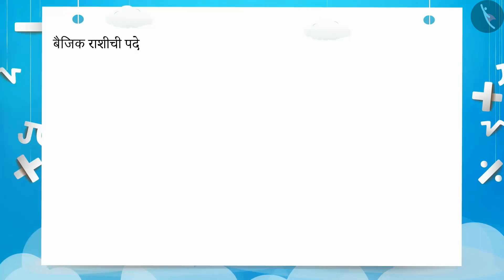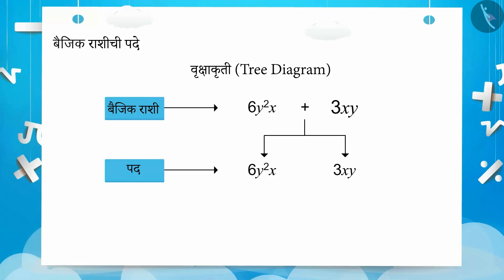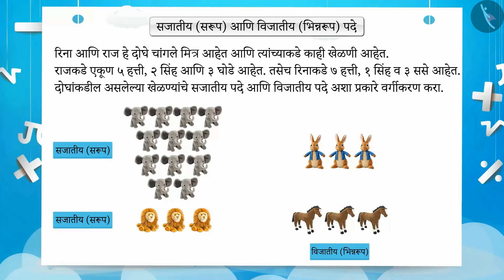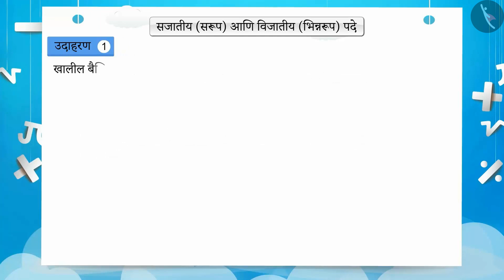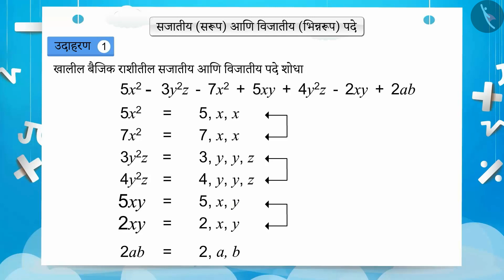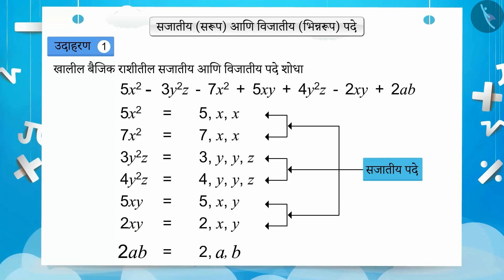सजातीय आणि विजातीय पदे(बैजिक राशी)|Part 1/3|Like & Unlike Terms:Algebraic Expressions|Marathi|Class7